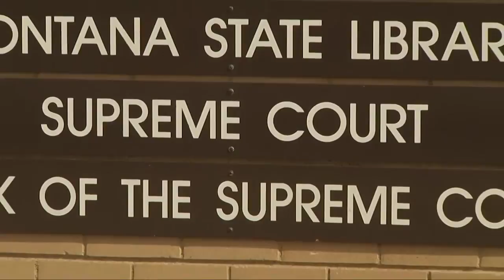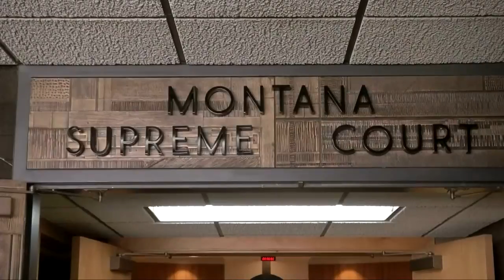Fundraising letter roils low-profile Montana Supreme Court clerk’s race